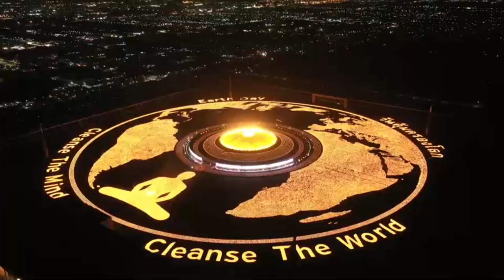Thai Buddhist sect attempts world record with 330,000 candles | AFP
Buddhist monks chanted around a spaceship-shaped golden shrine, as a controversial Thai sect burned 330,000 candles attempting a Guinness World Record for the largest flaming image on Thursday -- all to commemorate Earth Day.